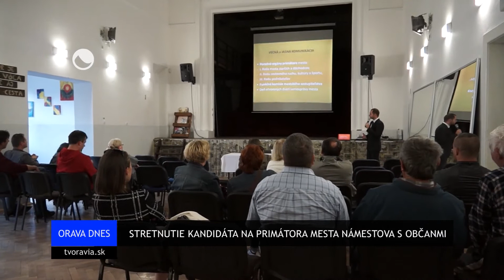Stretnutie kandidáta na post primátora Námestova s občanmi mesta